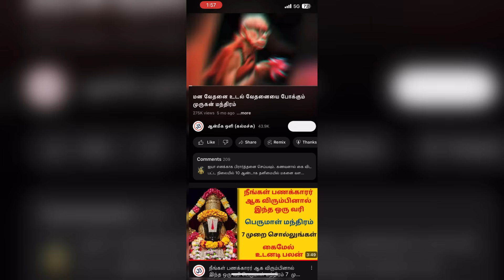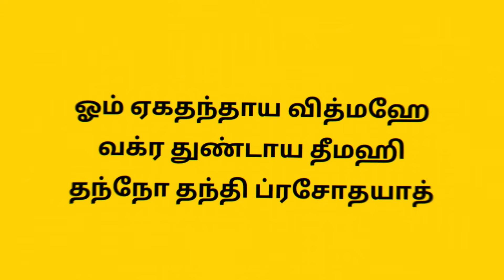விநாயகருக்கு 7 நாட்கள் இதை செய்தால் நடக்கவே நடக்காது என்பது கூட நடக்கும்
ஆன்மீக ஒளி. ஆன்மீக ஒளி கல்மச்சு. ஆன்மீக ஒளி கல் மச்சு. நடக்காதது கூட நடக்கும். பணம் சேர பரிகாரம். anugraham sengalipuram. aanmeega oli. விநாயகர் காயத்ரி. vinayaga gayatri mantra. aanmeega oli kalmachu. தடைகள் நீங்க பரிகாரம்